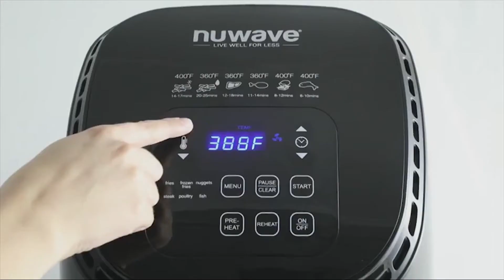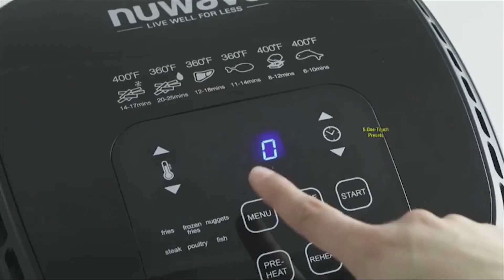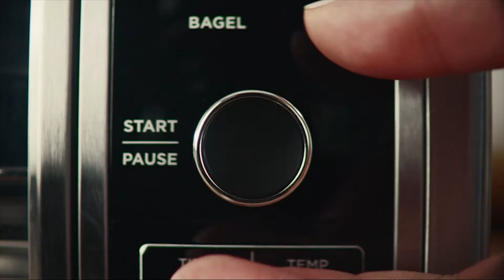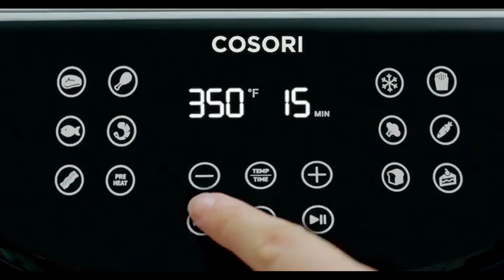Best Air Fryer In 2021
👉5 - Best Family Air Fryer NUWAVE BRIO
👉4 - Best Budget Air Fryer Chefman TurboFry
👉3 - Best Air Fryer Dash
👉2 - Best Ninja Foodi Digital Air Fryer
👉1 - Best Air Fryer Overall COSORI Air Fryer

in this video we will talk about the 5 best Air Fryer in 2021. I will share with you my hours of research and personal opinion on the 5 best Air Fryer in 2021 and this research is based on the price, performance and quality of the product.
This post contains some affiliate links, which means that if you make a purchase through one of my links I may earn a small commission – at no extra cost to you. Thanks a billion!